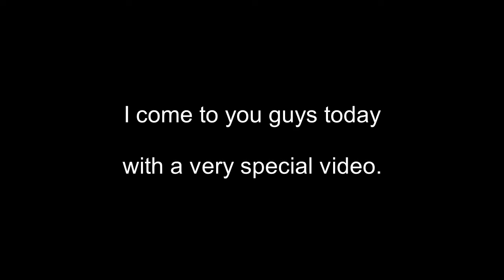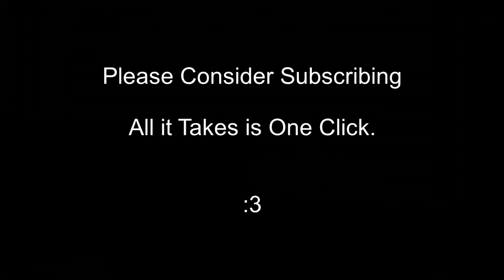YT Channel 1 year anniversary!!!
Today is the 1 year anniversary for my yt channel, Thank you guys for all of your support in the past year! The channel has come a pretty long way in this last year, thank you! I will keep doing my best to upload on a good shcedule and keep growing the channel.
Also IRL ride vids maybe coming soon???